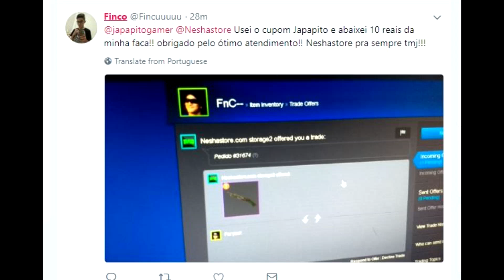SK COLDZERA MALTRATA 2 LAMBIDA OUSADA STEWIE2K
Infelizmente o SK COLDZERA evitou a segunda lambida do americano mais brasileiro do mundo. Skins CSGO e PUBG Segura o JAPONES que ele começou a decolar! RUNSK SKGAMING CSGO Cade os haters?